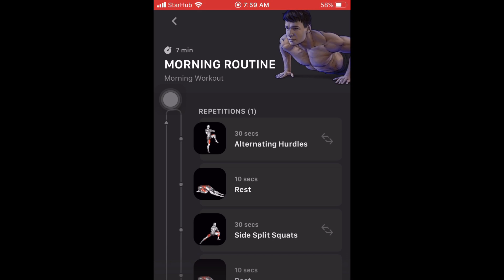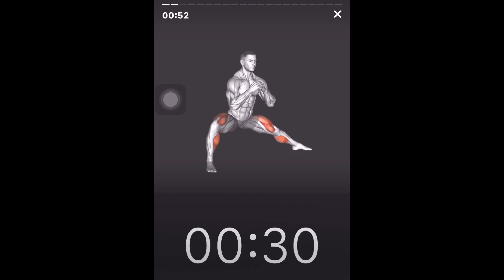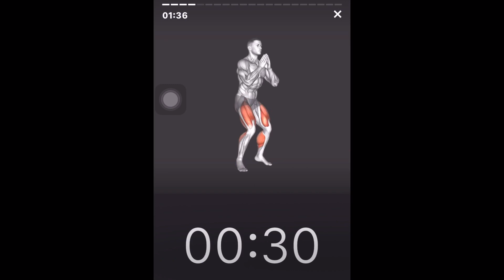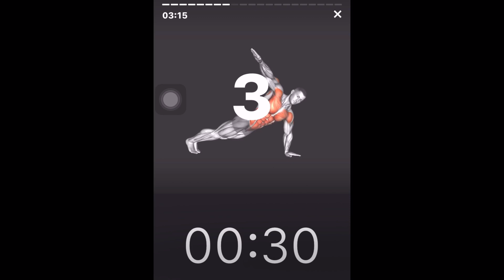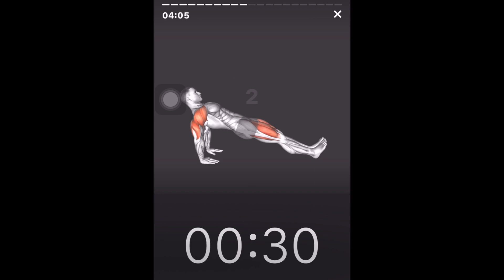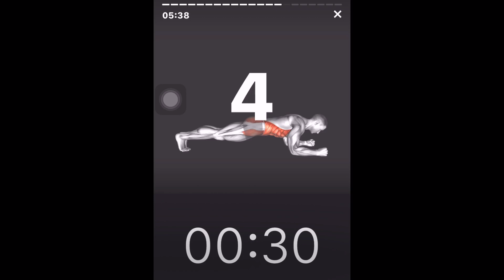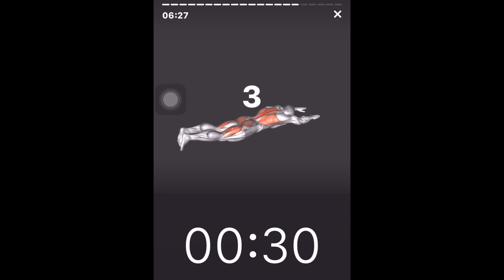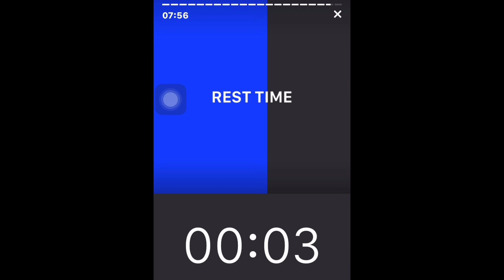How to do less than 10 minute simple daily exercise at home using Muscle Booster app - Day 1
Staying at home is not an excuse not to do effective and simple exercises. Muscle Booster App can guide you on what type of exercise you need to achieve certain goal, either to tone or build muscles. The annual subscription is very worthwhile to consider. It will provide you the types of exercise you need to achieve your objective. Come and join me in doing the daily routine.